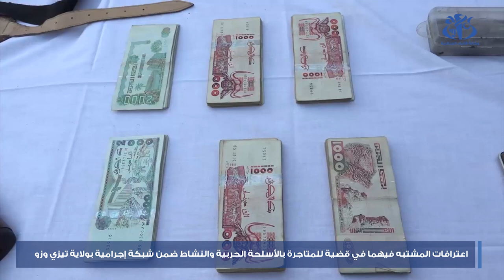ايداع أربعة أشخاص مشتبه في تورطهم في قضية المتاجرة بأسلحة حربية (أمن وطني)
الجزائر (وأج) - تم ايداع أربعة أشخاص مشتبه في تورطهم في قضية
المتاجرة بأسلحة حربية ينشطون ضمن شبكة إجرامية بولاية تيزي وزو، كما نشرت مصالح الشرطة فيديو لاعترافات مشتبهين في ذات القضية ..